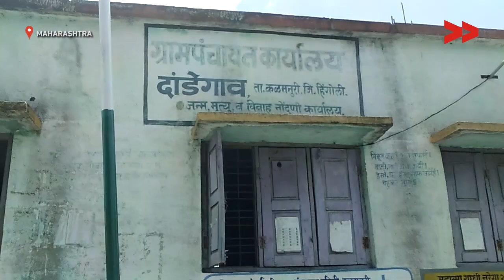Farmers of Dandegaon Face Heavy Losses Due To Less Rainfall